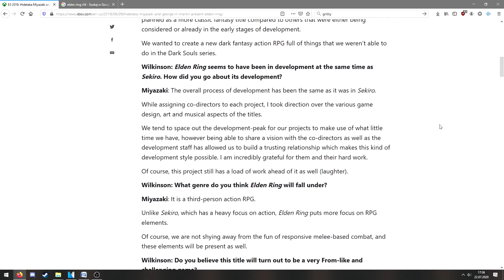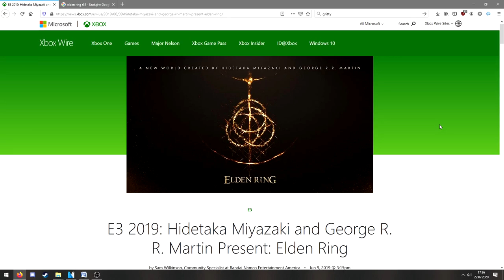Speculating on Elden Ring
Heya! In this video I though of all different features that may or may not be present in upcoming Elden Ring game.